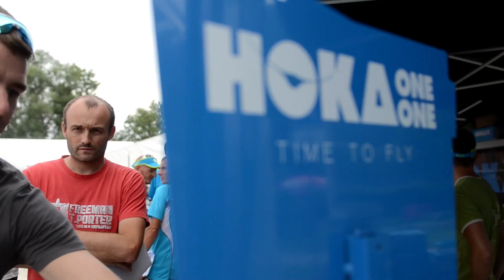INTERLAC - HOKA 2014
INTERLAC 2014 ... HOKA fier d'être partenaire titre